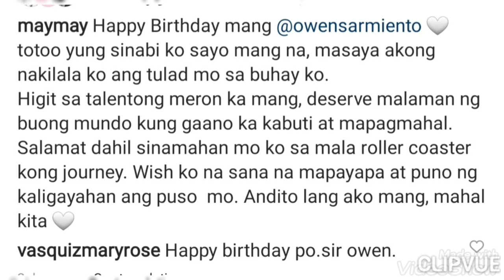SALUTE sir Owen! Happy Bday! ALAGANG ALAGA mo si MAYMAY! SO PRETTY...